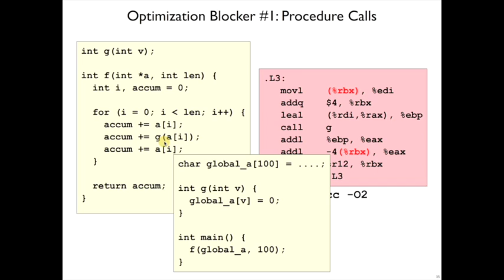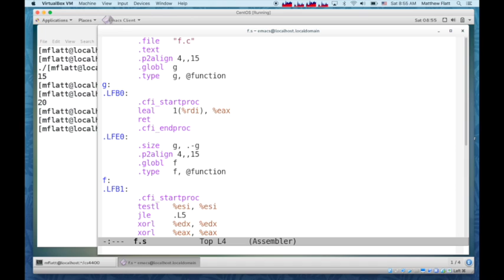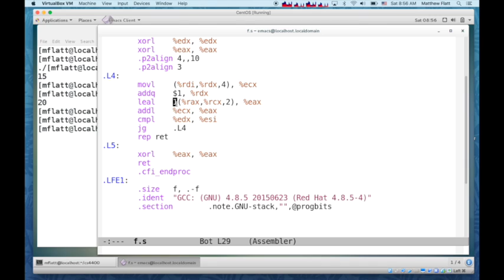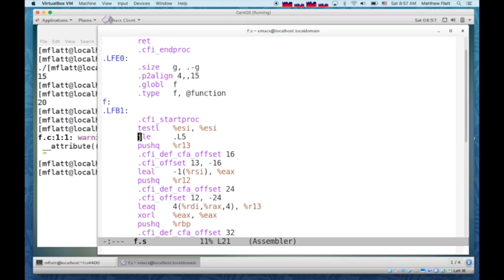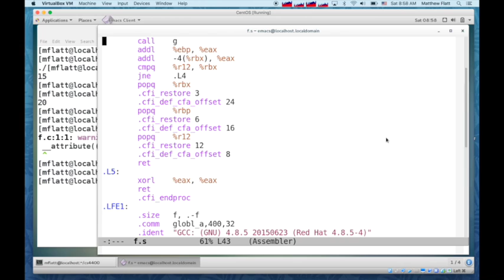Optimization 3: Procedure call as an optimization blocker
How function calls sometimes interfere with optimization, and what to do about it